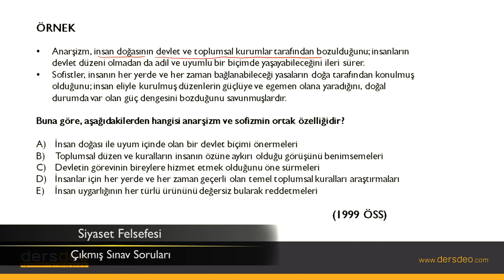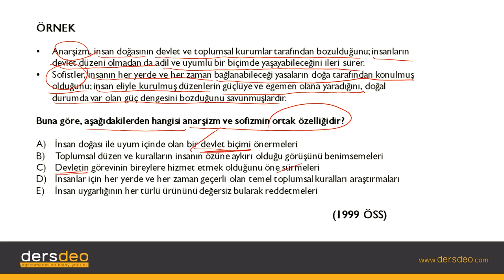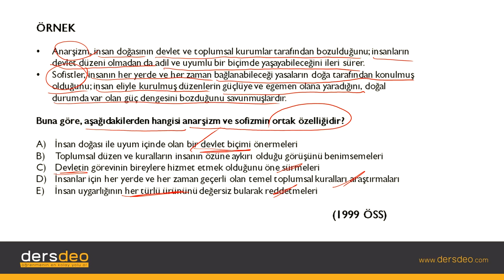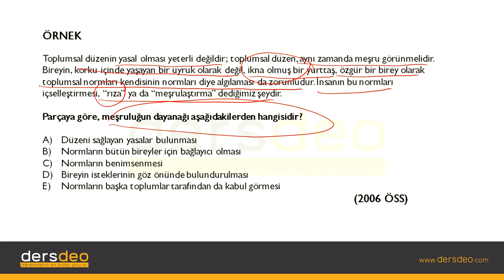Felsefe, Siyaset Felsefesi Çıkmış Sınav Soruları #05